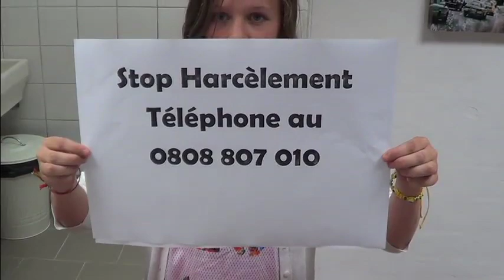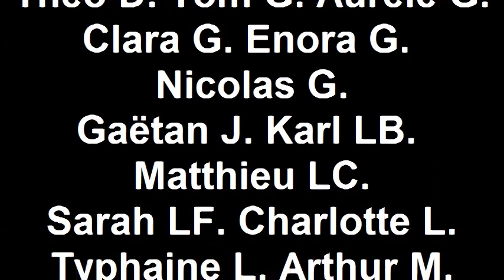Lutte contre le harcèlement scolaire - collège Saint-Joseph Le Mans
Lutte contre le harcèlement scolaire
Vidéo réalisée par les élèves de la classe 6ème La Valette
Juin 2014
Collège Saint-Joseph Le Mans